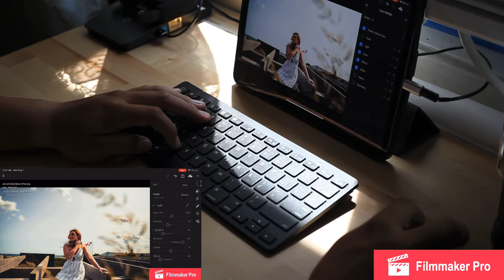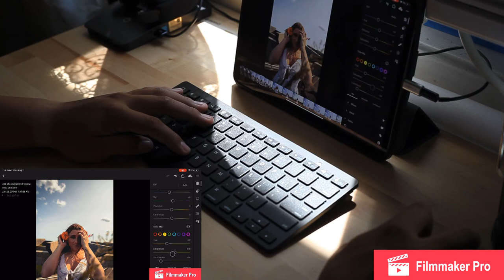Editing photos on Lightroom Mobile CC, on the iPad Pro 2018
to see more photos after they are edited on my iPad.
Mouse used: HP H3T51AA
Keyboard used: OMOTON Wireless Keyboard Bluetooth 3.0

Leave a comment what other videos would you guys like to see.